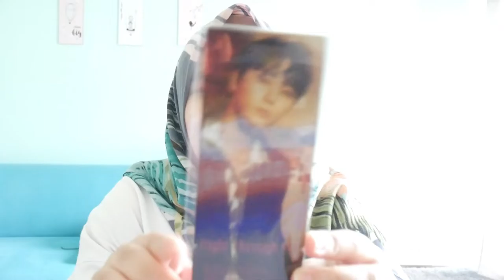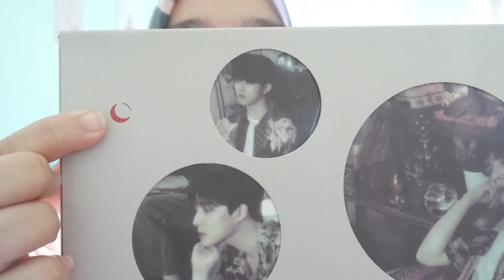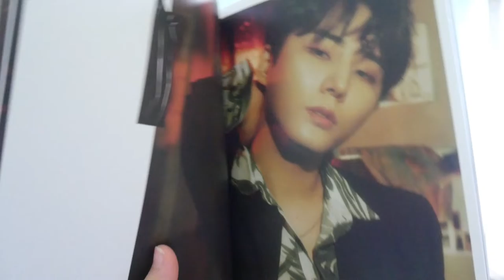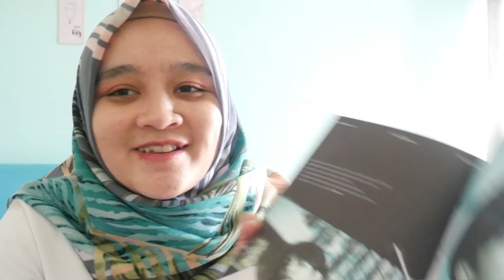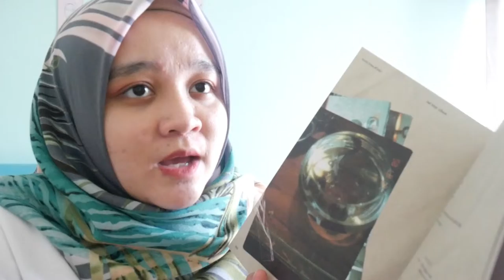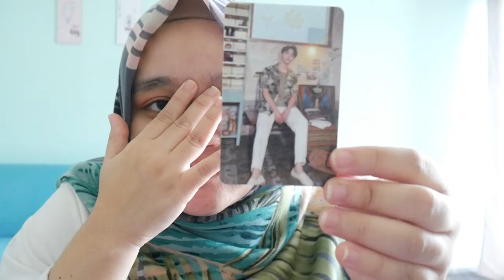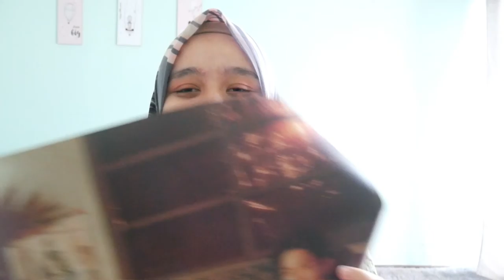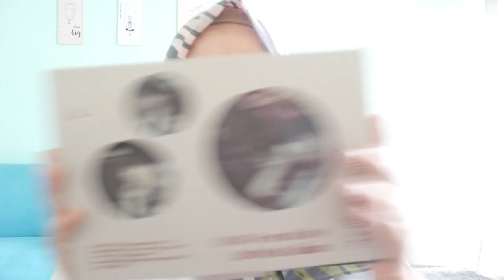UNBOXING DAY6 (EVEN OF DAY): RIGHT THROUGH ME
KEREN BANGET INI ALBUMNYA GUYS!!! APALAGI LAGU-LAGUNYA... AKU SIH SENENG BANGET DENGERIN "WALK" WUHUUU
THIS ALBUM REALLY AESTHETIC CAN WE APPLAUSE FOR BEHIND THE MASTER MIND OF THIS CONCEPT?? AND ALL MEMBER REALLY SUITS IN EVERY STYLE.

*ALBUM DIBELI DI : KLOSIP.ID (INSTAGRAM, SHOPEE, TOKOPEDIA)